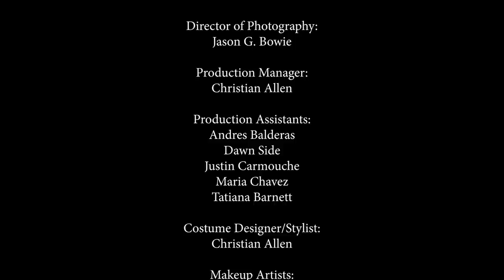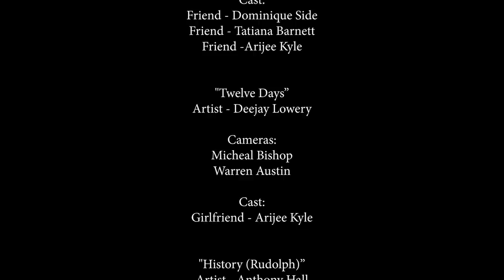VGNBae Music Group’s Christmas Special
Welcome to a VGNBae’s Christmas Special featuring the VGNBae Music Group family highlighting their various genres and musical styles with some of your favorite classics and amazing original music!